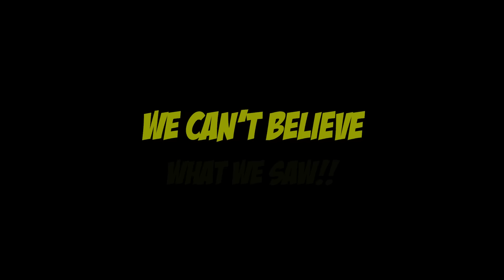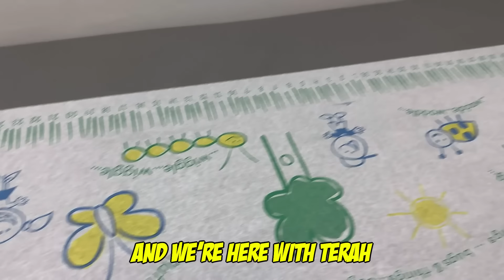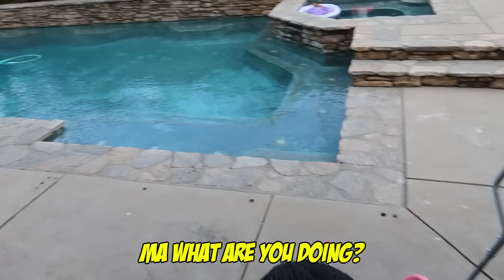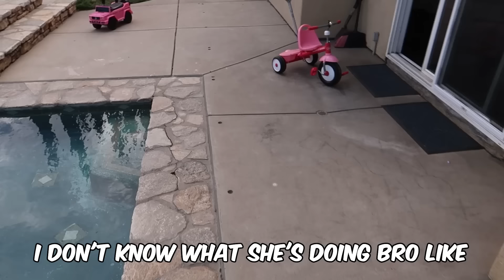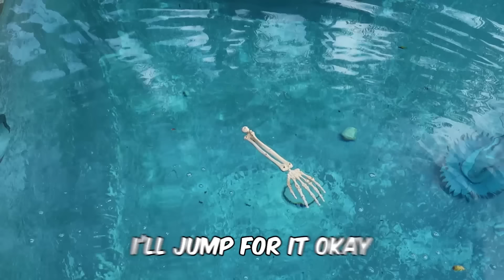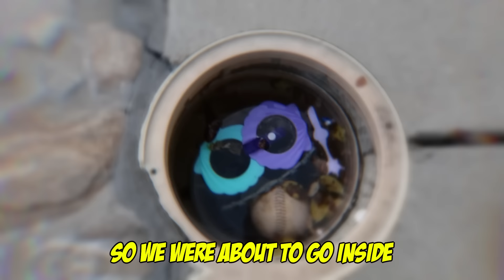We Found This Buried in Our BACKYARD...*Insane* | Jancy Family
YEYEYEEE 👊🏻